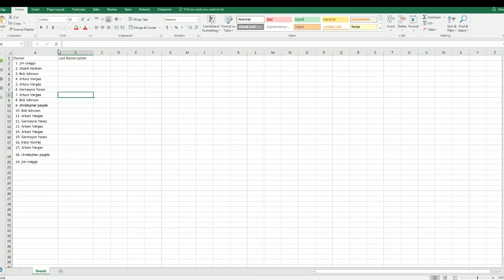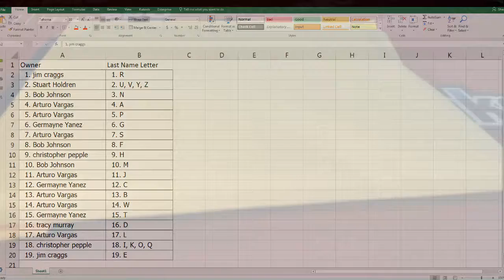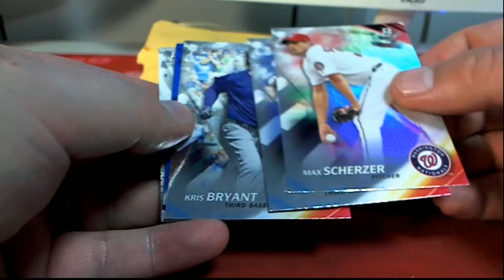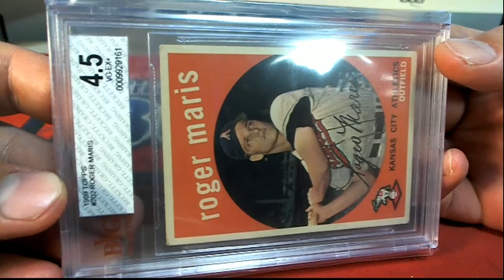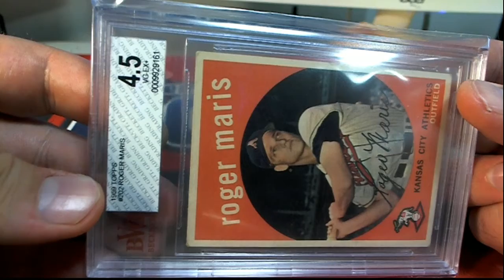2017 Multisport Cardboard Madness, ID MCM103